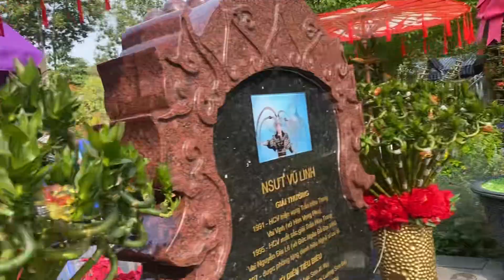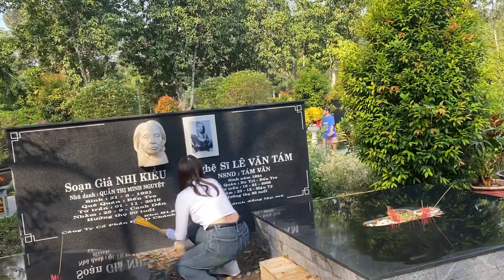Hai Chị Gái ở quận 8 đẹp như ca sỹ lên viếng mộ NSUT Vũ Linh sáng nay